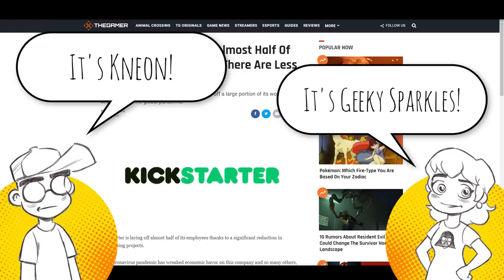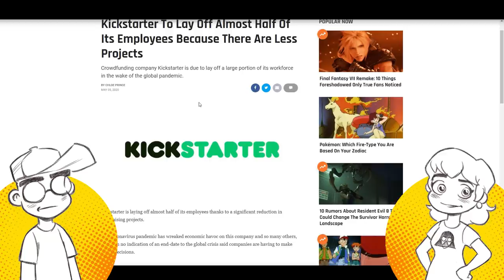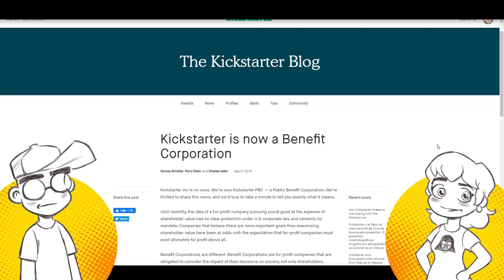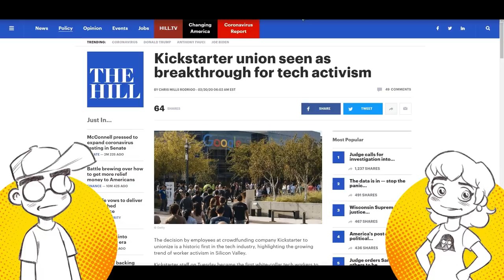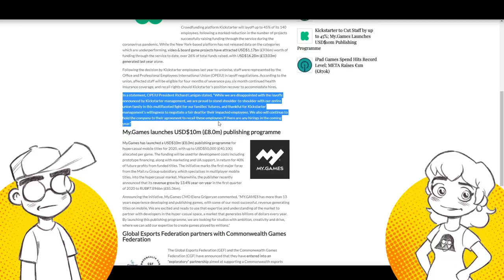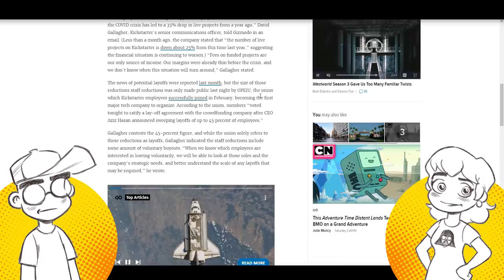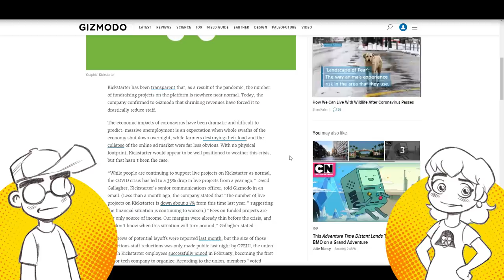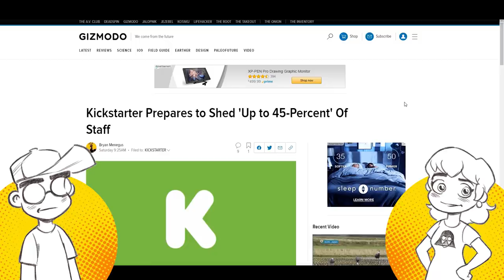Kickstarter Laying Off Almost HALF of its Employees!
Kickstarter is reportedly laying off 45% of its employees soon, citing a 35% decline in projects year over year. Is this the beginning of the end for the crowdfunding platform? Is IndieGoGo superior?